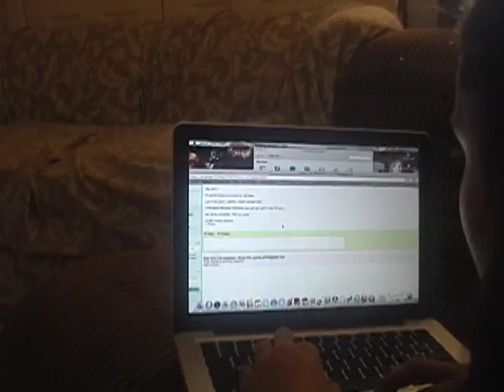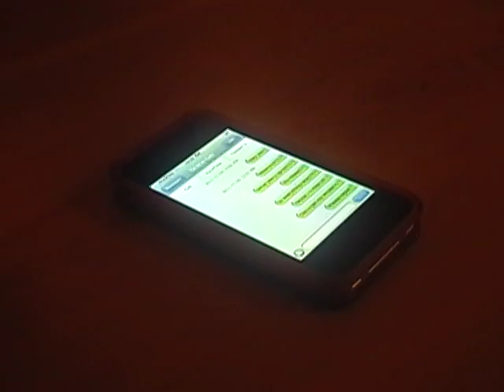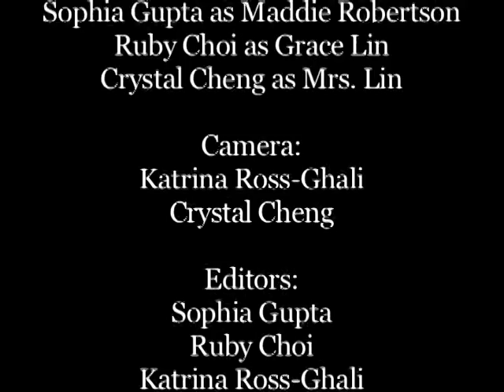Zoomfest 2011 Winner - 21st Century Friendship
Mulgrave Zoom Film Festival 2011 Junior Winner

21st Century Friendship - Mulgrave School - 2nd Screenplay

THEME: Everything has its limits
PROP: A map